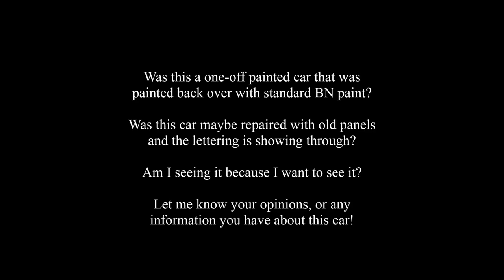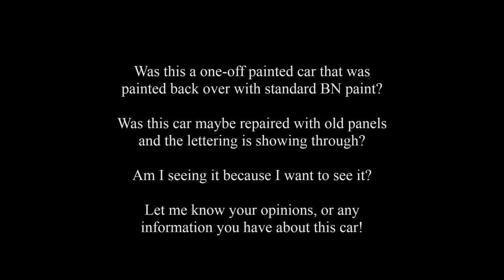Burlington Northern Covered Hopper Mystery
Tell me you don't see lettering through the rust. Unless records are inaccurate, (highly doubtful, but stranger things have happened) there is no way this is a CB&Q car that survived the 40-year cull in disguise.